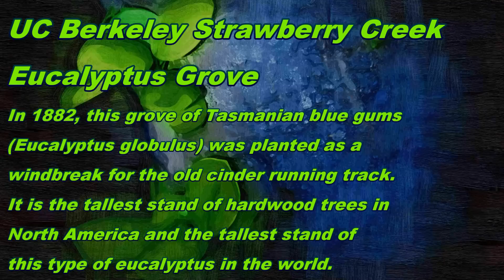Measuring the UC Berkeley Strawberry Creek Eucalyptus Grove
In 1882, this grove of Tasmanian blue gums (Eucalyptus globulus) was planted as a windbreak for the old cinder running track. It is the tallest stand of hardwood trees in North America and the tallest stand of this type of eucalyptus in the world.